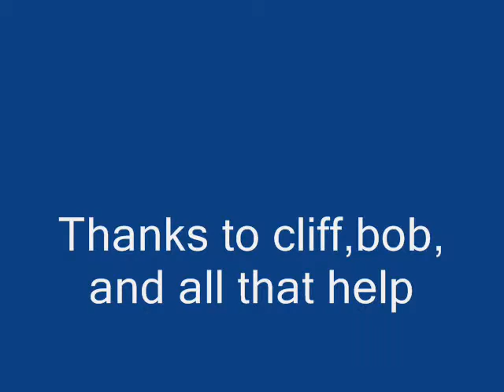Green woody wood Pecker